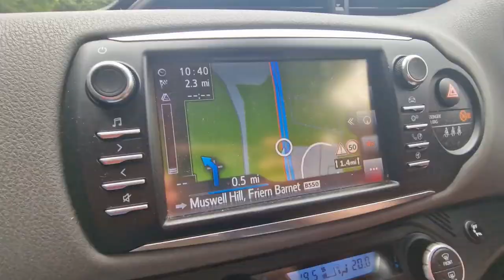TTV | FATHER PREEDY | GAZ TRIBUTE